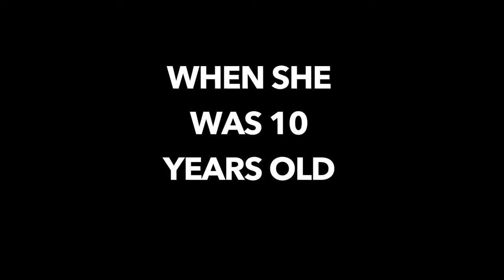Sydney International Women's Jazz Festival 2017 Trailer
Presented by the Sydney International Jazz Festival and the Sydney Improvised Music Association (SIMA)